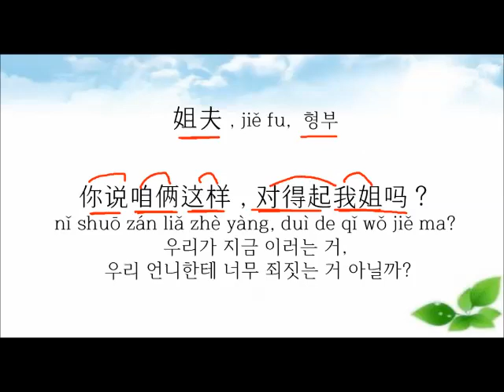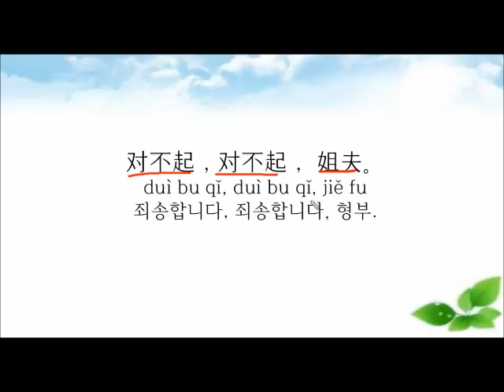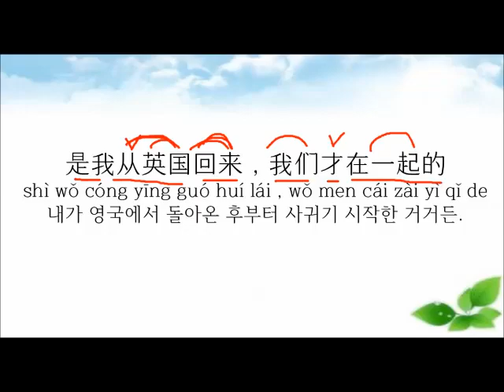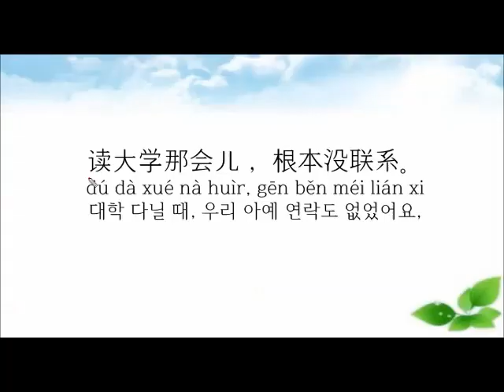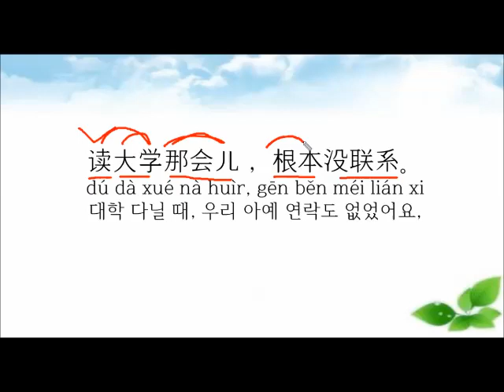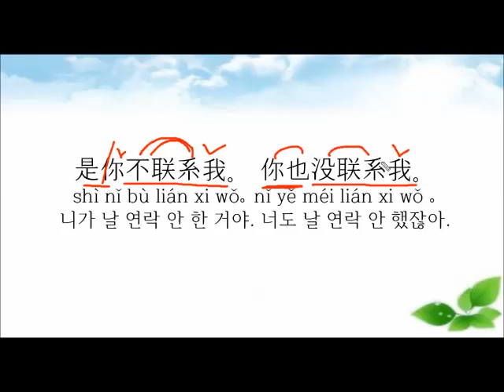중국어가 들린다 프로젝트 ; 중국 청춘 멜로 드라마 我只喜欢你2 # 영상 # 생활중국어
우리가 언제부터 만난 거야?
중국 청춘 멜로 드라마
중국어, 귀트이기

姐夫，
jiě fu,
형부
你说咱俩这样，对得起我姐吗？
nǐ shuō zán liǎ zhè yàng, duì de qǐ wǒ jiě ma?
우리가 지금 이러는 거, 우리 언니한테 너무 죄짓는 거 아닐까?
放心吧， 你姐在九泉之下会祝福我们的
fàng xīn ba, nǐ jiě zài jiǔ quán zhī xià huì zhù fú wǒ men de
걱정마, 니 언니가 구천(지하)에서 우리를 축복하고 있을 거야.
对不起，对不起， 姐夫。
duì bu qǐ, duì bu qǐ, jiě fu
죄송합니다, 죄송합니다, 형부.
我们是毕业以后才在一起的
wǒ men  shì  bì yè yǐ hòu cái zài yì qǐ de
우리는 졸업하고 나서 사귀기 시작한겁니다
是我从英国回来，我们才在一起的
shì wǒ cóng yīng guó huí lái , wǒ men  cái zài yì qǐ de
내가 영국에서 돌아온 후부터 사귀기 시작한 거거든.
不差不多嘛。 要严谨。
bú chà bu duō ma, yào yán jǐn
비슷하잖아, 표현을 정확하게.
读大学那会儿， 根本没联系。
dú dà xué nà huìr, gēn běn méi lián xi
대학 다닐 때, 우리 아예 연락도 없었어요,
是你不联系我。 你也没联系我。
shì nǐ bù lián xi wǒ｡ nǐ yě méi lián xi wǒ ｡
니가 날 연락 안 한 거야. 너도 날 연락 안 했잖아.